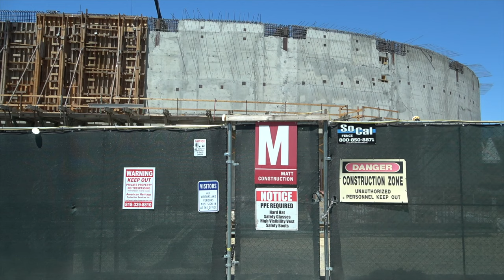Space Shuttle Endeavour's new $400 Million CA Science Center Construction Update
The Samuel Oschin Air and Space Center will dramatically expand the footprint and impact of the California Science Center, adding 200,000 square feet of space for exhibits, events and educational programs. It will include three multi-level galleries – Air, Space and Shuttle – spanning four floors and covering 100,000 square feet of exhibit space.

🚁DJI Mini 2 Drone
Sony AX-53 4K Camcorder
Neewer Mic
Macbook M1 Air
Panasonic G7
Panasonic FZ80 Superzoom
Panasonic V770